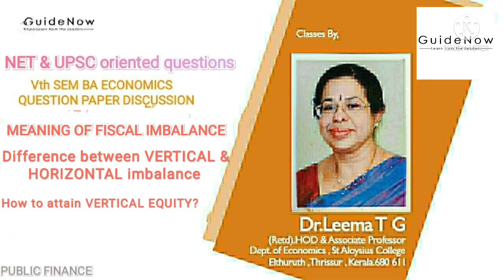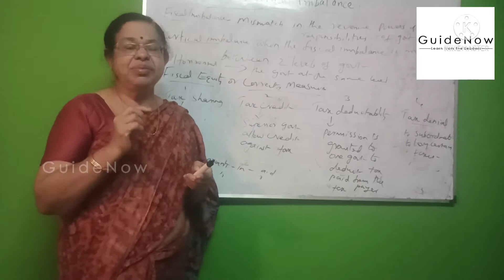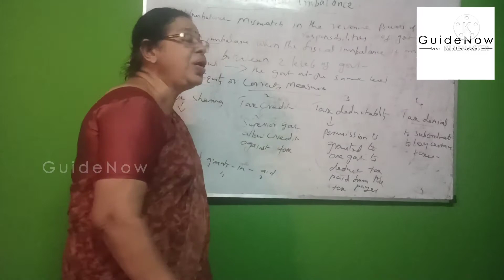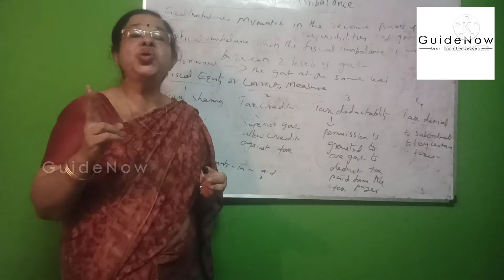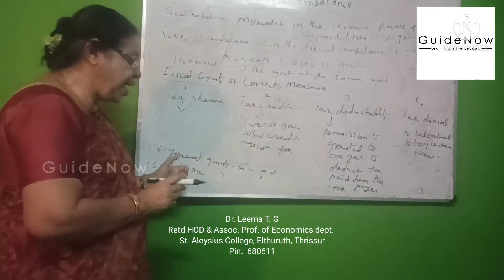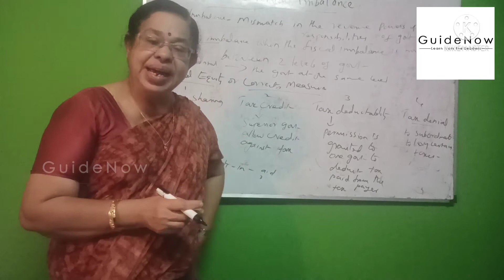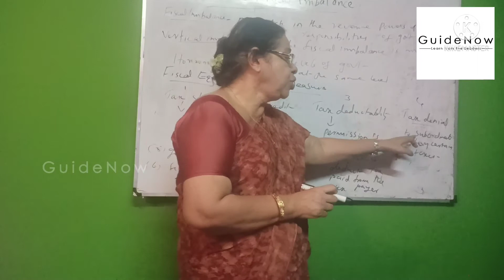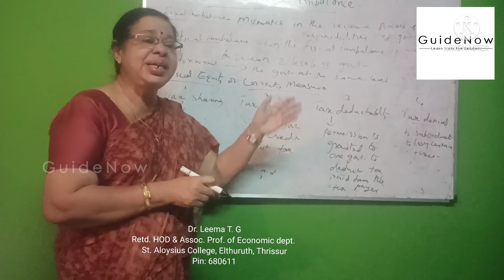NET & UPSC ORIENTED QUESTIONS, FISCAL IMBALANCE, DIFFERENCE BETWEEN VERTICAL & HORIZONTAL IMBALANCE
NET & UPSC oriented questions
Vth Sem BA Economics
Question Paper Discussion
Meaning of Fiscal Imbalance
Difference between vertical and horizontal imbalance
How to attain vertical Equity?